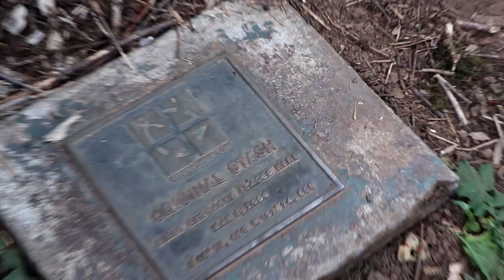Where Geocaching Began. The Original Stash Plaque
Where geocaching began